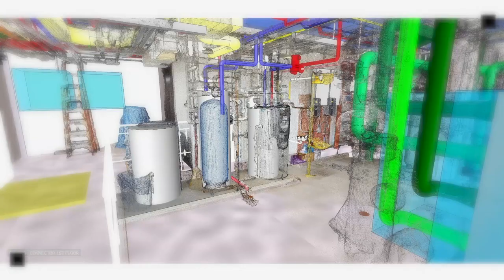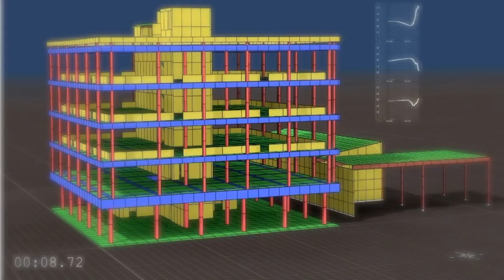Resumen Foro Guanajuato BIM 2020, El Futuro Se Construye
Un pequeño resumen de las grandes ponencias que tuvimos en el Foro Guanajuato BIM 2020. Espera las conferencias completas próximamente.